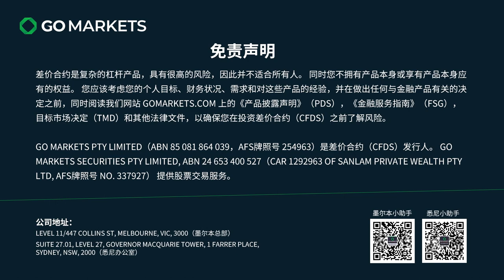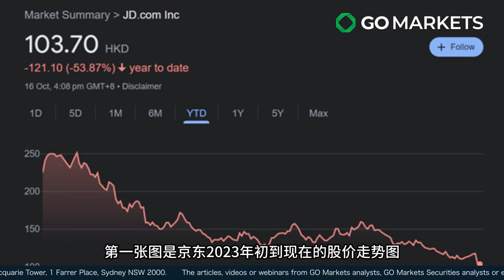当苹果15中国销量下降意味着什么 | GO Markets 每日财经点评